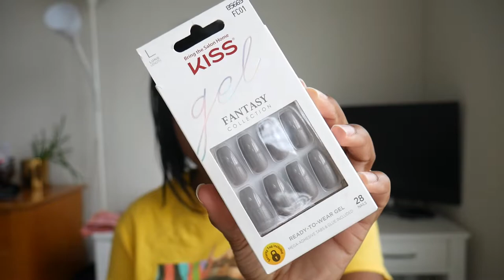Sunday reset 😌, | VLOG #3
After weeks of my brain scrambling about wedding planning, work, and new content ideas, I decided to hit the reset button. This is what recalibrating looks like for me:

1. Quiet time with Jesus
3. Doing my hair and nails
4. Working out (I ran my fastest mile!)
5. Warm chocolate chip cookies (did not make the video lol)